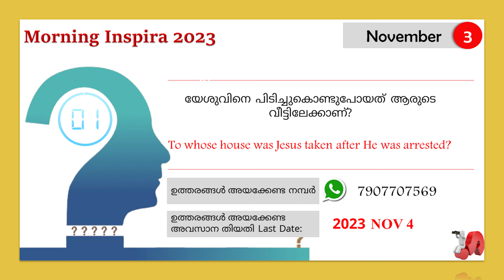Morning Inspira|November 03|Day 307|Jismy Johnson|Episode 1037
November 03
Day - 307
Jismy Johnson
Episode - 1037

Topic: താങ്കൾക്കും യേശുവിനും തമ്മിലുള്ള അകലം എത്ര?

1.  1 ദിനവൃത്താന്തം (1 chronicles) 2
2.  യെഹെസ്കേൽ (Ezekiel) 32
3.  ലൂക്കൊസ് (Luke) (Luke) 22:54-62
4.  2 പത്രോസ് (2 Peter) 2: 11-22

Today's Question ഇന്നത്തെ ചോദ്യം
യേശുവിനെ പിടിച്ചുകൊണ്ടുപോയത് ആരുടെ വീട്ടിലേക്കാണ്?
To whose house was Jesus taken after He was arrested?

ഉത്തരങ്ങൾ അയക്കേണ്ട ഫോർമാറ്റ്:
Name:
Place
Date:
Answer:

ശരിയുത്തരങ്ങൾ Right Answers (July 01-July 29)
June 01 - കുഞ്ഞുങ്ങൾ - മർക്കൊസ് 10:16 Children - Mark 10:16
 July 02 - ചതിക്കരുത് - മർക്കൊസ് 10:19 Do not deceive - Mark 10:19
July 03 - ഞങ്ങൾ സകലവും വിട്ട് നിന്നെ അനുഗമിച്ചു
ഞങ്ങൾക്ക് എന്ത് കിട്ടും - മർക്കൊസ് 10:28 We have left everything and followed you What shall we receive - Mark 10:28
July 04 - മരിക്കാനുള്ള ജെറുസലേം യാത്രയിൽ - മർക്കൊസ് 10:32 On the Journey to Jerusalem to Die - Mark 10:32
July 05 - കൊല്ലപ്പെടൽ - മർക്കൊസ് 10:39 Killing - Mark 10:39
July 06 - ഒന്നാമൻ - മർക്കൊസ് 10:44 First - Mark 10:44
July 07 - മുമ്പ് - മർക്കൊസ് 10:50 Before - Mark 10:50
July 08 - പിമ്പ് - മർക്കൊസ് 11:7 Pimp - Mark 11:7
July 09 - പ്രവചനത്തിന്റെ - മർക്കൊസ് 11:17 Of prophecy - Mark 11:17
July 10 - ക്ഷമിക്കാത്തതുകൊണ്ട് - മർക്കൊസ് 11:25 For not forgiving - Mark 11:25
July 11 - ചാട്ടവാർ എടുത്ത് ശുദ്ധീകരണം നടത്തിയ കാര്യം - മർക്കൊസ് 11:27 Purification by taking Chattavar What was done - Mark 11:27
July 12 - മനസ്സിലായി Yes
July 13 - ദൈവത്തിൻറെ സ്വരൂപത്തിലുള്ള മനുഷ്യനെ ദൈവത്തിന് സമർപ്പിക്കുക - മർക്കൊസ് 11:17, Submit man to God - Mark 11:17
July 14 - അബ്രഹാമും ഇസഹാക്കും യാക്കോബും
സ്വർഗ്ഗത്തിൽ ജീവനോടെ ഇരിക്കുന്നു - മർക്കൊസ് 11:26, 27 - Abraham, Isaac, and Jacob are Alive in Heaven - Mark 11:26, 27"
July 15 - ദൈവരാജ്യത്തിന് അകത്തായിട്ടില്ല - മർക്കൊസ് 11:38 Have not entered the kingdom of God
July 16 - ശാസ്ത്രിമാർ  - മർക്കൊസ് 12:40 The scribes - Mark 12:40
July 17 -  രണ്ട് കാശ് - മർക്കൊസ് 12:47 Two coins - Mark 12:47
July 18 - പരിശുദ്ധാത്മാവ്  സംസാരിക്കുന്നു  - മർക്കൊസ് 13:11, "The Holy Spirit speaks - Mark 13:11
July 19 - അത്തി - മർക്കൊസ് 13:28 Fig - Mark 13:28
July 20 - കുഷ്ഠരോഗി - മർക്കൊസ് 14:3 The leper - Mark 14:3
July 21 - ഞാൻ ഇടയനെ വെട്ടും ആടുകൾ ചിതറി
പോകും - മർക്കൊസ് 14:27"
July 22 - ഒരു  നാഴിക - മർക്കൊസ് 14:34 An hour - Mark 14:34
July 23 - പത്രോസ് ജീവിച്ചിരുന്നതിനാൽ - മർക്കൊസ് 14:47, Because Peter was alive - Mark 14:47
July 24 - അരമനയ്ക്കകത്തോളം - മർക്കൊസ് 14:54 As far as the palace - Mark 14:54
July 25 - പടിപ്പുരയിലേക്ക് - മർക്കൊസ് 14:68 To the stairs - Mark 14:68
July 26 - ഉടനെ - മർക്കൊസ് 15:1 Immediately - Mark 15:1
July 27 - അസൂയ  - മർക്കൊസ് 15:9 Jealousy - Mark 15:9
July 28 - യേശുവിൻറെ വസ്ത്രം - മർക്കൊസ് 15:20 Jesus' clothing - Mark 15:20
July 29 - ശതാധിപനോട്  - മർക്കൊസ് 15:44 To the centurion - Mark 15:44

Winners വിജയികൾ
Anitha Ramdas Palakkad, Anu Samuel Pampady, Anupama Joe Muvattupuzha, Deepa Viswam Uchakkada, Feba Marcily Malampuzha, Jessy Benny Mookkannor, Jismy Johnson Odanavattam, Lissy Joy Kottarakkara, Mercy Mathew Odanavattom, Ponnamma Raju Banglore, Riya Soni Pampady, Sajitha Kuruvila Puthuppally, Serene Stanley Malampuzha, Shinto Kulangara Angamaly, Sonia Sam Palakkad, Suman Johnson Odanavattam, Thabitha Jessan Chennai.

വിജയികൾക്ക് അഭിനന്ദനങ്ങൾ